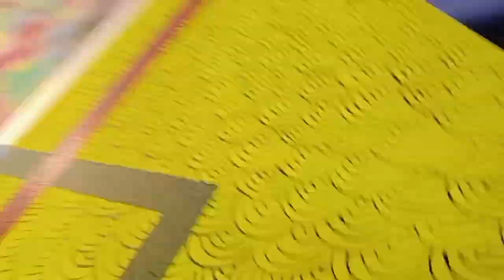acrylic painting on canvas step by step / how to make modern painting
acrylic painting
how to make acrylic painting
canvas painting,step by step acrylic painting on canvas for beginners
painting
painting tutorial
landscape painting